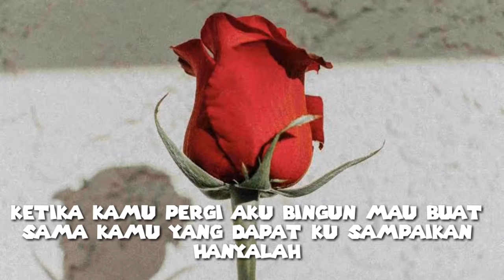JAGA DIRI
TAK ADA KATA KATA INDAH BUAT MU INILAH YANG DAPAT KU SAMPAIKAN